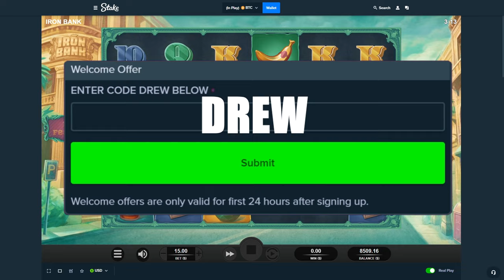BUYING EVERY BONUS BUY ON IRON BANK!